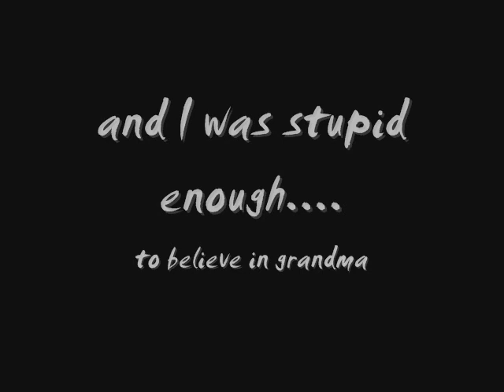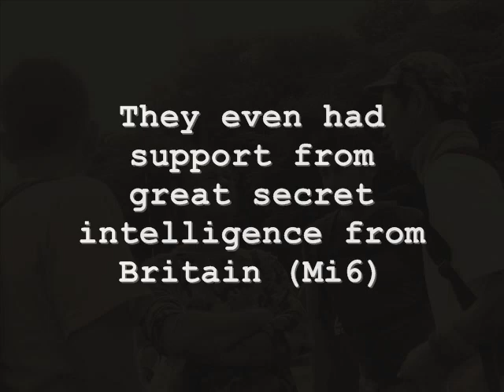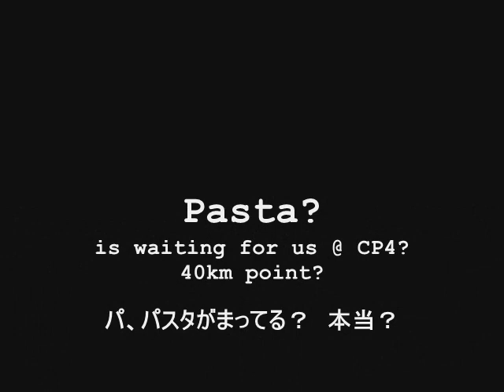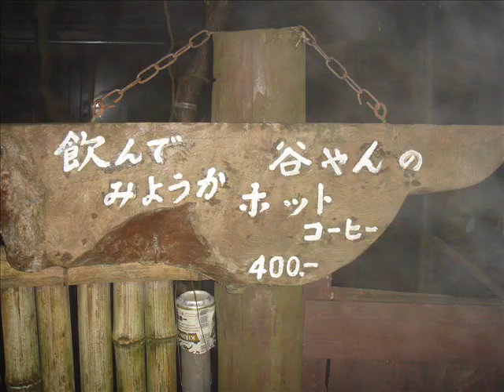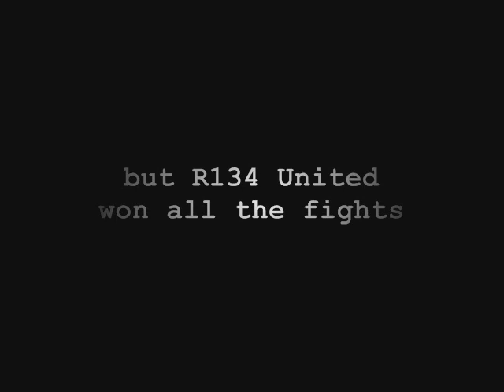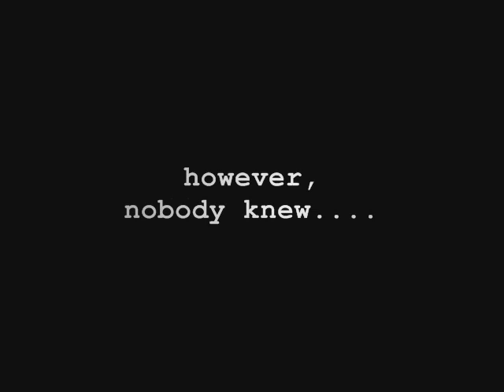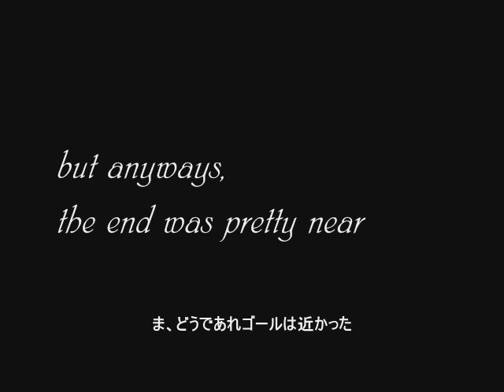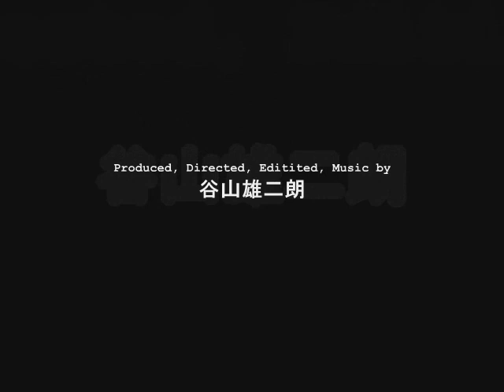Samurai Yujiro & R134 United wins inaugural [Oxfam Trailwalker Japan 100K]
1st "Oxfam Trailwalker Japan" challenge by Team "R134 United" , the strongest team in Nippon!

第一回オックスファムの山越えレース。鎌倉最強のチーム"R134 United" 怒濤の記録。 1st Oxfam Trailwalker Japan was a super big nightmare. The mighty monster team [R134 United] will tell you why...

Starring Bear Fighter, Ami, Tomonster and...